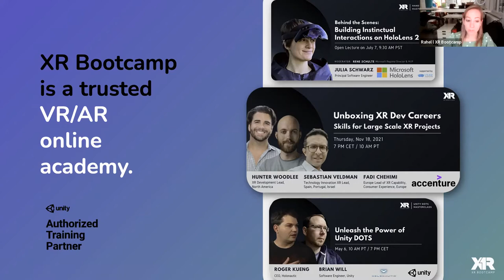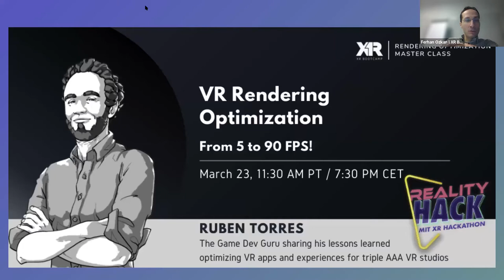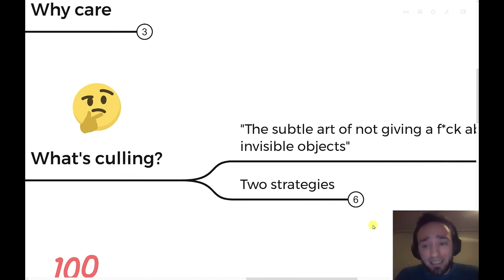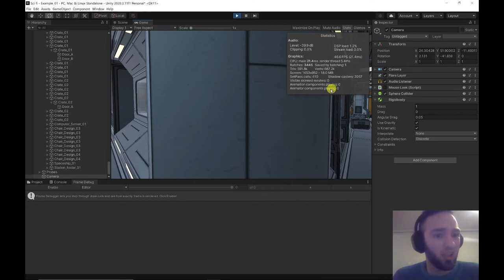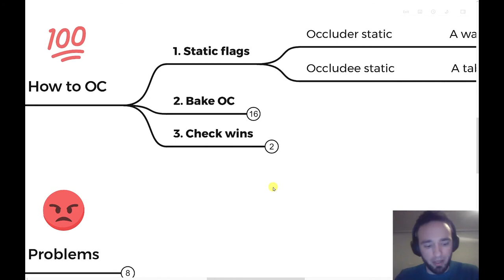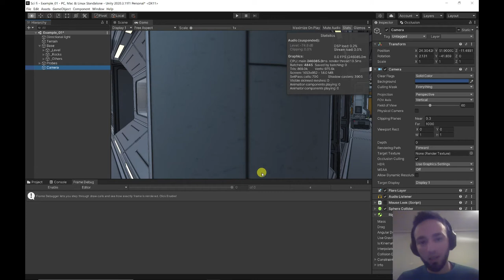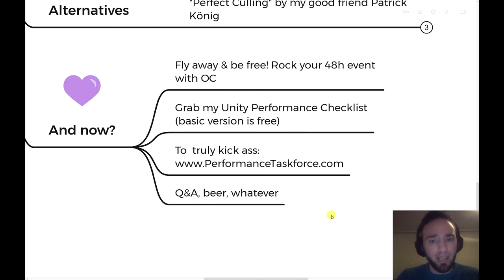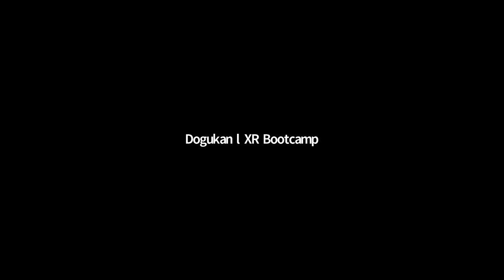VR Rendering Optimization - from 5 to 90 FPS! - Occlusion Culling - Unity Tutorial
From 5 to 90 FPS! In this Unity-based tutorial session, we will explore Rendering Optimization for VR - Workshop at MIT Reality Hack!

About this VR Rendering Optimization Tutorial Session:

Reduce rendering time, master lighting, geometry, texture optimizations, and rendering pipelines for smooth performance. Learn professional techniques for creating high-fidelity visuals without taking a hit to performance.

In this tutorial session (which is part of the Rendering Optimization Master Class) we will explore Rendering Optimization for VR and Occlusion Culling.

What is Occlusion Culling?
How to use Occlusion Culling?
Improve Performance of your VR Experience with Occlusion Culling
The basics of the P3 Optimization Framework
How to iterate over the P3 Optimization Loop to reach 72+ FPS
Some of the little-known OVR metrics that every developer should pay attention to
As always, you can ask any questions live!

The Instructor: Ruben Torres:
Over 20 game dev studios continuously hire Ruben. He has led teams and worked in dozens, if not hundreds, of games and XR experiences is a game developer specializing in optimizing games and experiences made in Unity.
He worked on 10+ games and experiences for well-known clients like Ubisoft, Wooga, Audi, and Volkswagen. Some of the projects he worked on are Star Trek Bridge Crew (Oculus Quest), Anne Frank House VR, Diamond Dash, Time Stall, Catan Universe, Jelly Splash, and Blackguards Definitive Edition.

This Workshop is part of the MIT Reality Hack!

⌚  Timestamps